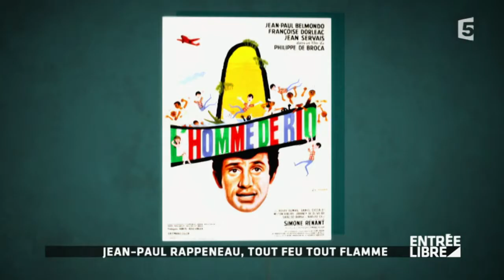Jean-Paul Rappeneau revient avec un nouveau film "Belles familles" - Entrée libre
Ce mercredi sort le nouveau film de Jean-Paul Rappeneau "Belles familles", l'occasion pour Entrée Libre de le rencontrer pour sa leçon de cinéma.